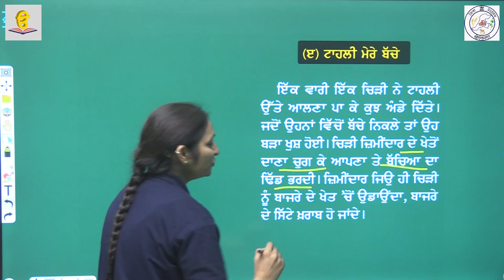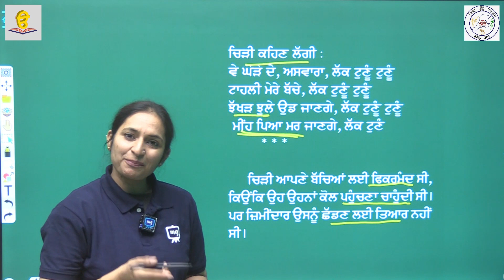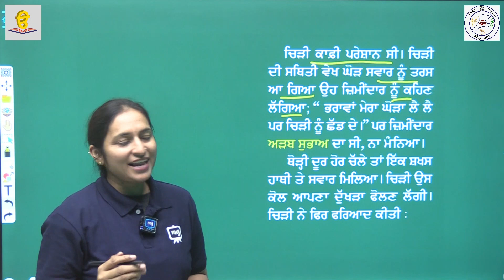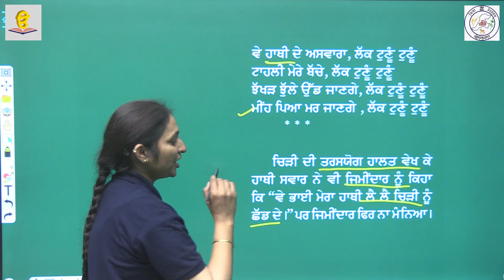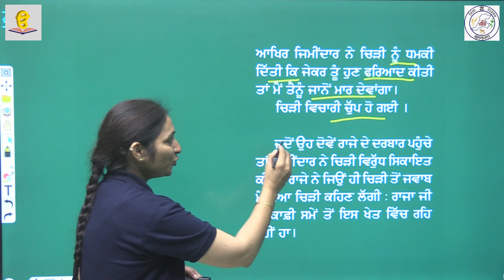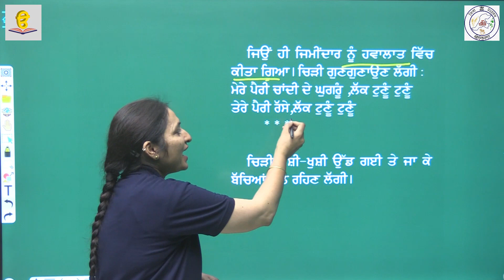RBSE CLASS 9 SECTION B NITI KATHA CHAPTER 3 (TAHLI MERE BACHE | टाहली मेरे बच्चे) PART 1